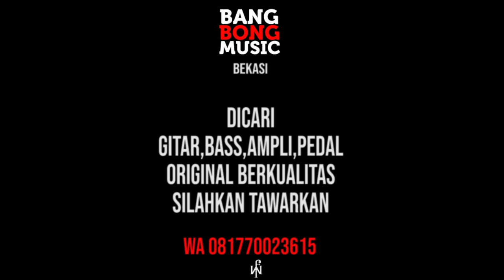GITAR YANG PALING COCOK UNTUK PEMULA???? FRIEDY WIJAYA - BANGBONG MUSIC BEKASI